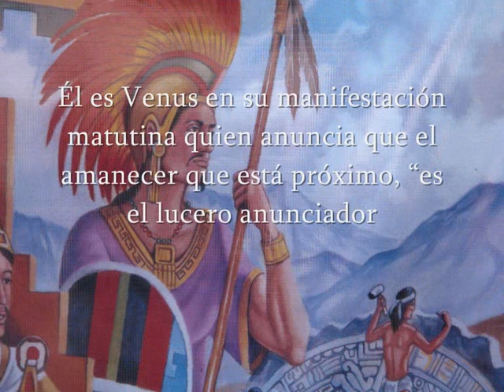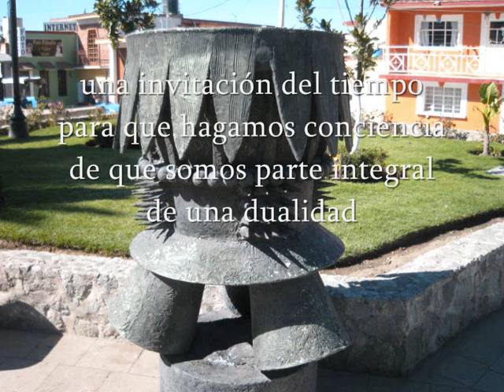imagenes de anahuac paquini yancuic 1 año nuevo carrizo mex 2011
IMAGENES DE ANAHUAC TE INVITA A QUE TE CONECTES A NUESTRO CANAL DE LA MEXICANIDAD Y DEL MEXICO PREHISPANICO,AÑO NUEVO TOLTECA 12 CARRIZO